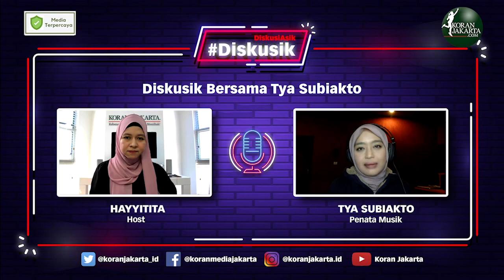Tya Subiakto, Dibalik Musik Film Indonesia - Diskusik With Tya Subiakto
Tya Subiakto adalah seorang Composer, Music Director Dibalik Dunia Perfilman Indonesia. Selama perjalanan karirnya, Tya Subiakto mendapatkan penghargaan pada Festival Film Bandung sebagai Penata Musik Terpuji di film Ayat-Ayat Cinta di tahun 2008, di Film “Sang Pencerah” di tahun 2011, Best Music in 57th Annual Asia Pacific Film Festival tahun 2012 di film “Rudy Habibie-Habibie Ainun 2”. Simak Kisah Selengkapnya di Youtube Channel Koran Jakarta.